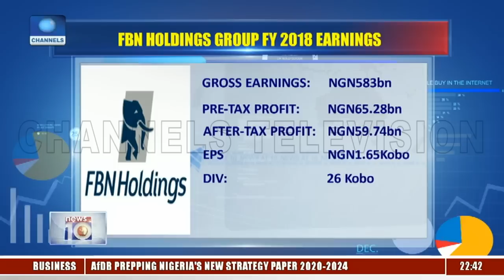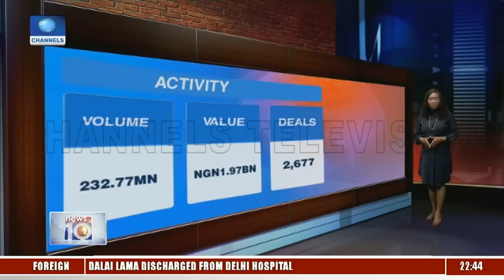Sudan Defence Minister Steps Down As Head Of Military Council 12/04/19 Pt.3 |News@10